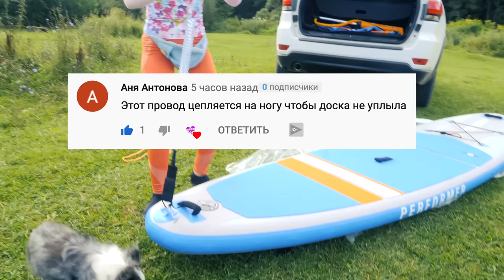УПАЛИ В ВОДУ С СОБАКОЙ НА РЕЧКЕ! ПЕРВЫЙ РАЗ СОБАКА ПЛАВАЕТ ПО РЕКЕ С ТЕЧЕНИЕМ НА СЁРФЕ!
Главный приз 30 000р! МеджикПрокачка
Питомцы против 1000 пузырей ▼МЫ ТУТ▼

Это будет наш первый тренировочный заплыв по реке с течением на SUB сёрфинге, чтобы выяснить маршрут, понять, какие трудности нас ожидают по пути! В первый раз я решила взять одну свою собаку - Софи, потому что она из всех моих собак больше всего любит купаться, она плавает лучше всех в воде и сможет быстро среагировать, если что-то пойдет не так. Я ожидала, что будет намного проще, но для нас это был экстремальный челлендж, ведь ни я, ни мои собаки, никогда не плавали на сёрфинге по реке, поэтому, конечно же, у нас что-то пошло не так! Сначала Софи спрыгнула в воду, а потом мы упали вместе, когда пытались преодолеть речное течение… А, пока мы плыли, мы на другом берегу, обнаружили какую-то постройку. Чей-то дом? Или что это?